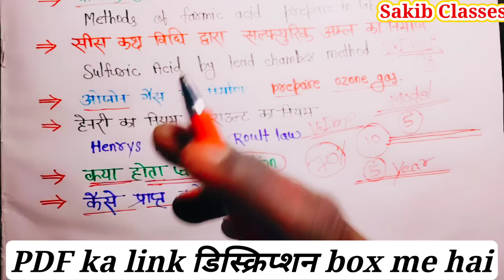Chemistry class 12 important questions 2023 | Up board exam 2023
chemistry class 12 important questions 2023, Class 12 Chemistry important questions 2023 , class 12th chemistry important questions 2023, chemistry important questions 2023 up board class 12

chemistry important questions 2023 up board class 12

Topic cover:
Chemistry class 12 important questions 2023 up board
Chemistry class 12 important questions 2023
Chemistry class 12th important questions 2023
Important questions chemistry class 12 up board 2023
Up board exam 2023
class 12 chemistry important question up board
rasayan vigyan class 12th important question 2023
chemistry important question class 12 up board
up board class 12 chemistry important question 2023
class 12 chemistry important question
12th chemistry important question 2023
class 12 chemistry important questions for board exam 2023
up board 12th chemistry important questions 2023
class 12 chemistry important question 2023
12th chemistry most important questions 2023

class 12
class 12